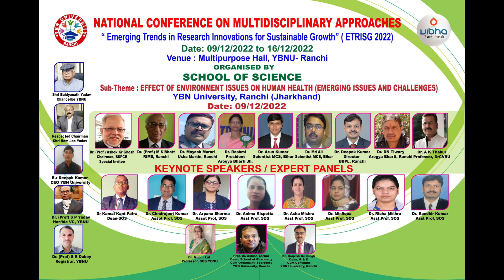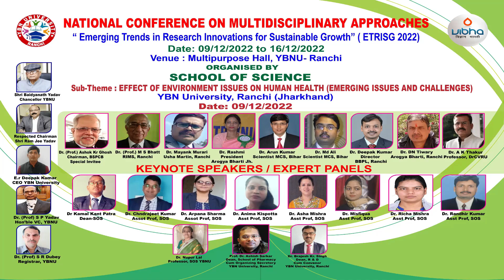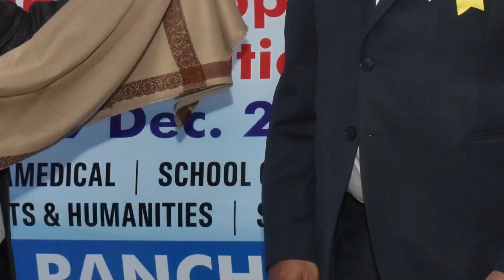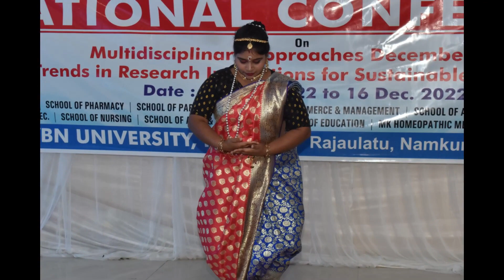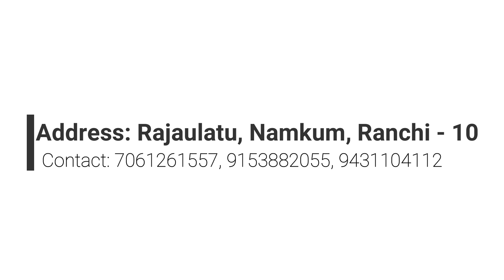National Conference 2022 || Day 1 || YBN University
National Conference on Multidisciplinary Approaches December 2022 in YBN University
Emerging Trends in Research Innovations for Sustainable Growth {ETRISG 2022}